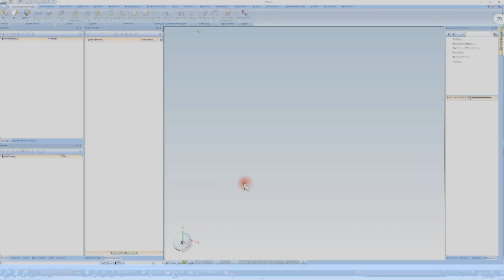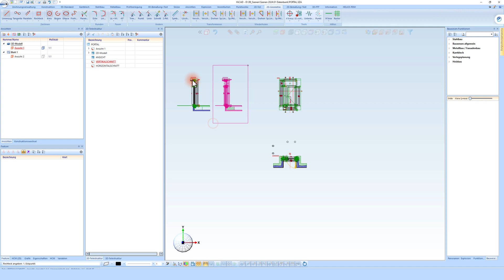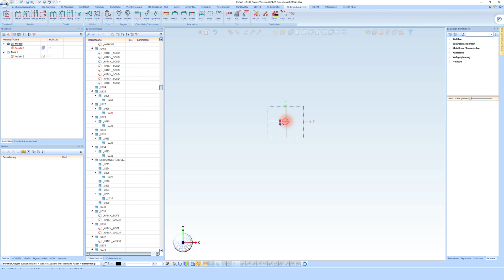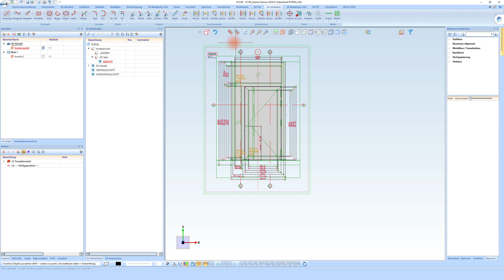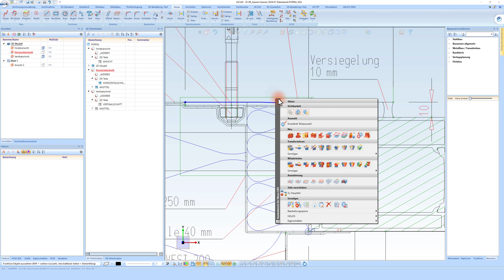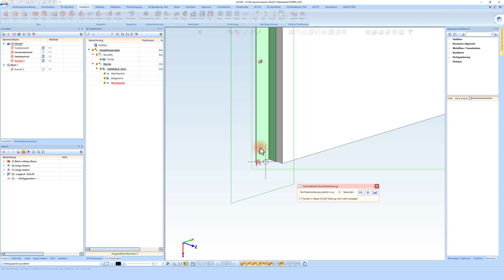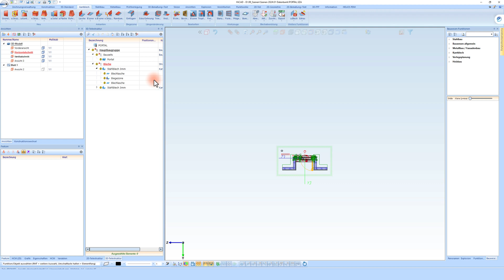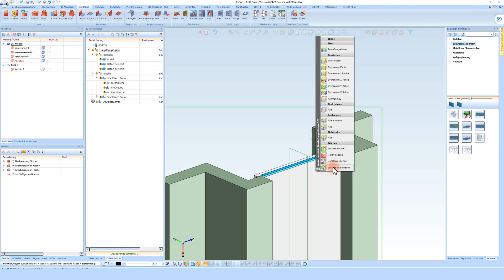HiCAD Hacks: Nahtloser DWG-Import und Erstellung präziser Werkstattzeichnungen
In diesem Tutorial führe ich Sie durch den Prozess der effizienten Nutzung von HiCAD für den Import von DWG-Dateien und das Erstellen detaillierter Werkstattzeichnungen. Michael beginnt mit dem Laden einer DWG-Datei per Drag-and-Drop und wählt gezielt, diese als 2D-Konstruktion zu importieren. Anschließend zeigt er, wie er die verschiedenen Ansichten und Schnitte aus der DWG-Datei übernimmt, um effektive Fertigungszeichnungen zu erstellen. Dies umfasst das Erzeugen von Ansichten, Bearbeiten von Blechen und die Integration in die Gesamtansicht für eine optimierte Fertigungsplanung.

Timestamps und Schritte:

[00:00 - 01:05] Einführung und Import einer DWG-Datei in HiCAD.
[01:06 - 02:30] Auswahl der Importoptionen und Überprüfung der Layouts innerhalb der DWG-Datei.
[02:31 - 04:15] Erstellen und Organisieren neuer Teile aus den DWG-Layouts, einschließlich Ansichten und Schnitte.
[04:16 - 06:00] Integration der verschiedenen Ansichten in die 2D-Teilkonstruktion und Bearbeitung der Elemente zur Erstellung einer umfassenden Werkstattzeichnung.
[06:01 - 07:45] Verfeinerung der Ansichten, Erstellung von Skizzen und Modellieren von Blechen aus den Ansichten.
[07:46 - 10:00] Feinabstimmung der erstellten Teile, Anpassung an die 3D-Ansicht und abschließende Bearbeitungsschritte für die Werkstattzeichnung.

Exklusive Tutorials: Schritt-für-Schritt-Anleitungen, die Ihnen helfen, komplexe Funktionen und Tools in HiCAD zu meistern.
Tipps & Tricks: Entdecken Sie bewährte Methoden und Insider-Tipps, um Ihre Arbeitsweise zu optimieren und produktiver zu werden.

Umfassende Anleitungen: Vertiefen Sie Ihr Wissen über HiCAD mit detaillierten Anleitungen zu verschiedenen Funktionen und Modulen.
anmelden, erhalten Sie Zugang zu einer Gemeinschaft von Experten und Gleichgesinnten, die alle das gleiche Ziel verfolgen: das volle Potenzial von HiCAD auszuschöpfen.

Es ist nicht nur eine Ressource, sondern ein Ort des Lernens, des Austauschs und des Wachstums. Nutzen Sie diese Gelegenheit und werden Sie noch heute Mitglied!